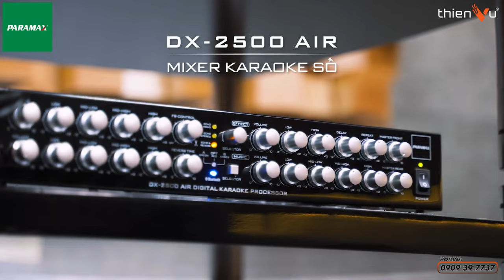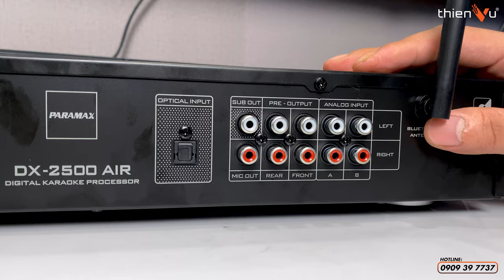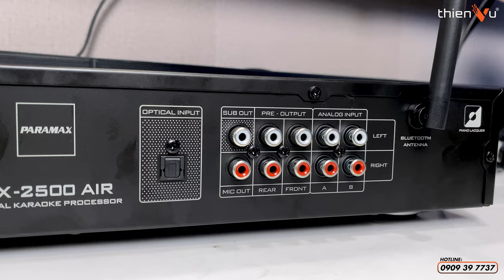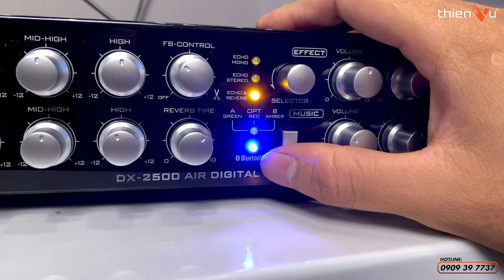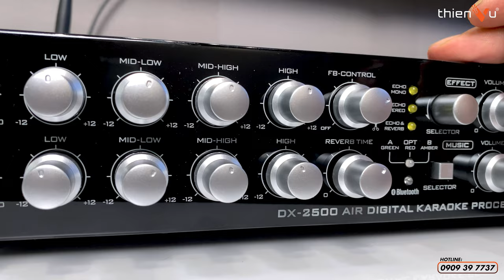Đánh Giá Chi Tiết Vang Số Chỉnh Cơ PARAMAX DX-2500 AIR, Tốt Nhất Tầm Giá 6 Triệu? | Thiên Vũ Audio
Cắt hú tối ưu nâng giọng ca mượt mà kết hợp giao diện nút chỉnh tay giúp người dùng thao tác hoàn toàn trực tiếp trên mặt máy.

🔻 𝐈𝐧𝐟𝐨𝐫𝐦𝐚𝐭𝐢𝐨𝐧 🔻
🔻 𝗙𝗼𝗹𝗹𝗹𝗼𝘄 𝗠𝗲 🔻
®️ Nội dung khiếu nại bản quyền:
00:00 Intro
00:41 Tổng quan về Paramax DX-2500 AIR
02:35 Các cổng kết nối
03:50 Điều chỉnh volume
05:06 Điều chỉnh effect
06:38 Các ngõ nguồn tín hiệu nhạc
07:03 Điều chỉnh micro
08:47 Chất lượng âm thanh
11:21 Test reverb
11:59 Test reverb + echo
12:38 Đánh giá chất âm
13:41 Tổng kết